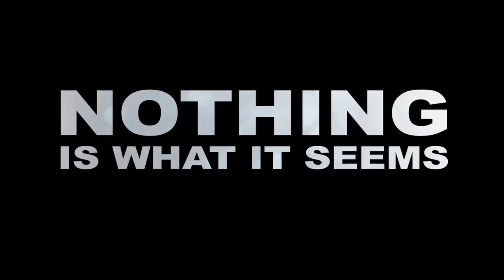The Double Hour - Trailer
Trailer de The Double Hour